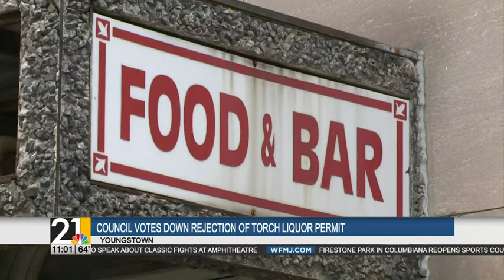Youngstown city council votes not to object to renew Torch liquor permit